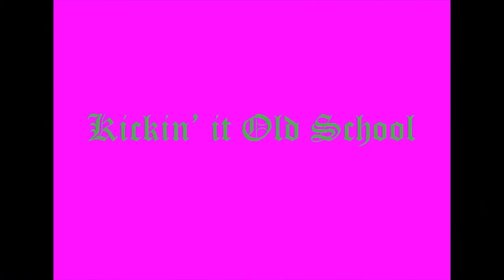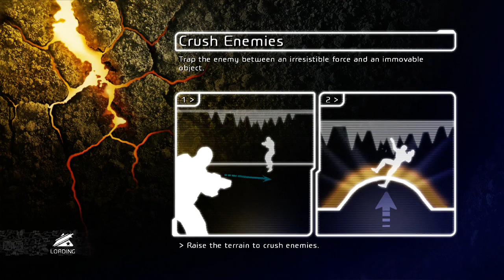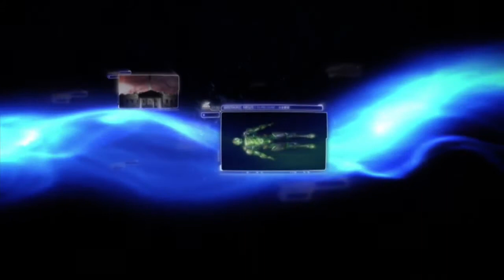Kickin' it Old School: Fracture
In this episode of Kickin' it Old School, Silver tackles the mystery of a game, Fracture.